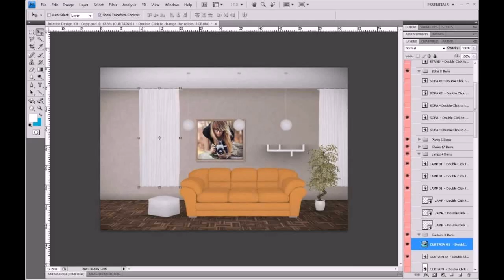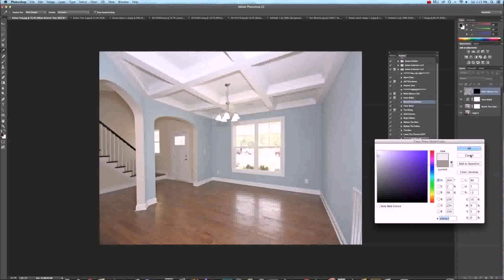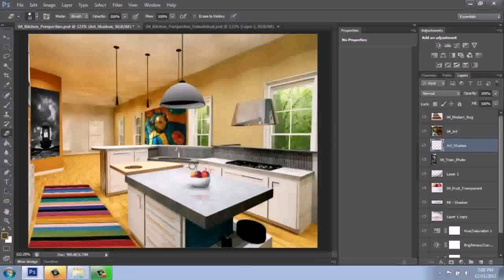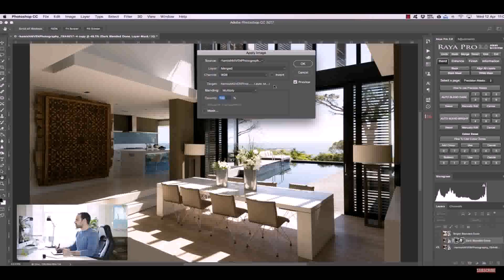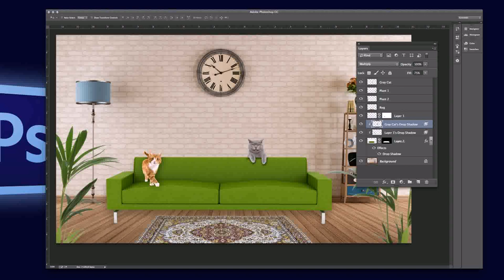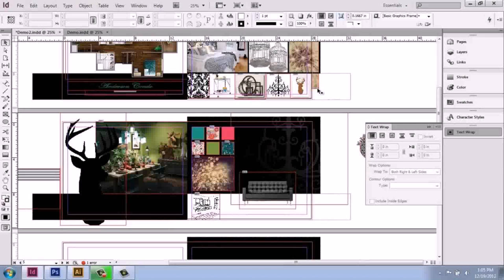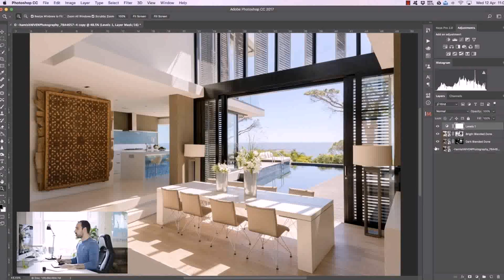Interior Design Adobe Photoshop